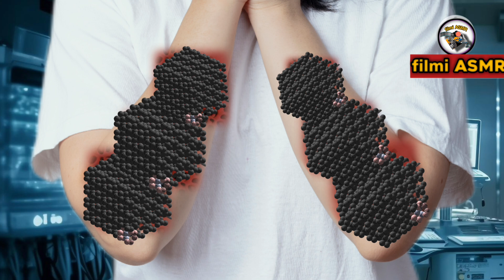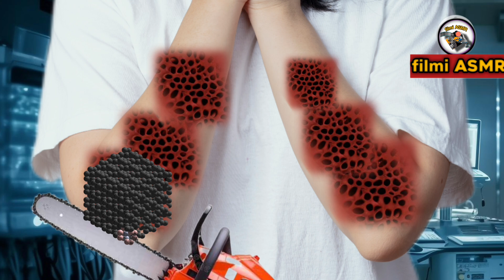ASMR Remove Maggots, Wounds Caused by Snakes, two hand✋ Treatment Animation | asmr filmi